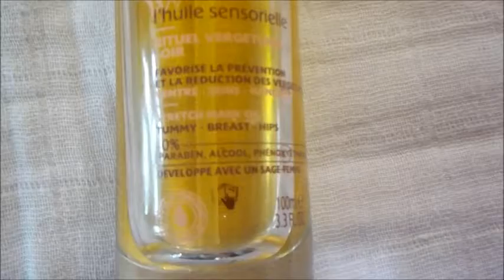L'huile sensorielle Daylily Paris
Présentation de l'huile sensorielle Daylily Paris à utiliser tout au long de sa grossesse et même au delà